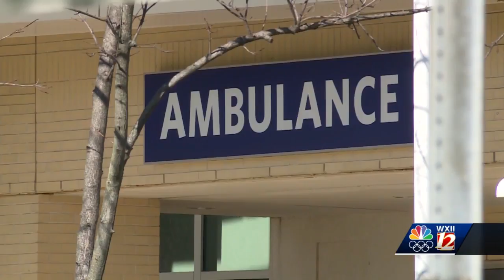Randolph County health care provider files for bankruptcy